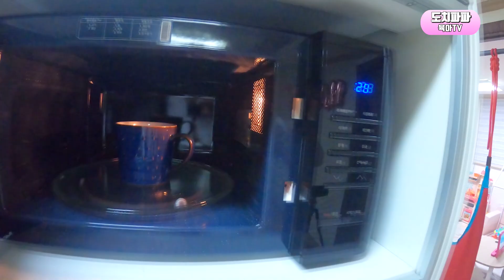전자레인지ㅣ삼성세라믹전자레인지 - 생활필수품 저렴하게 사는 방법 소개합니다.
*소통은 커뮤니티 게시판에서 하고 있습니다.

안녕하세요~ 육아하는 아빠! 도치파파입니다.
이번시간에는 생활필수품 전자레인지를 소개하려고합니다.
사용하던 전자레인지가 망가져버렸네요 ㅠㅠ
그래서 이번에 가성비 좋은 핫딜 가격으로 구매한 제품을 소개해드리려고 합니다.
삼성 제품!
삼성 전자레인지!
가성비 좋고 사용하기 편리한 삼성 전자레인지 소개합니다.

*이번 영상은 장조림 차쿠님이 편집해준 영상입니다.

[도치파파 육아TV]
육아하는 아빠 도치파파입니다.
육아는 엄마만 책임져야 하는건 아니죠? ^^
아빠가 육아에 도와주고 신경써줘야 아이와 엄마 우리 가족모두
행복하다고 생각합니다.
어르신들과 육아선배님들이 말씀하십니다.
"육아는 해도해도 끝이 없다!"
공감하는 부분이 많죠?
내 아이가 성장해갈수록 점점더 육아정보가 필요하게 된다는걸 느끼고 있습니다.
이제부터 도치파파가 육아에 도움이 되는
'현실육아'를 통해얻은 '육아정보'들을 공유하겠습니다.
"육아는 전쟁이다!"가 아니라
"육아는 행복이다!"라는 표현으로 바뀌는 그날까지
도치파파와 함께하시죠~

이제는 많은 아빠들도 육아 박사가 될수 있습니다!
슈퍼 울트라파워 아빠가 되어 육아에도전해보세요!

[구독]과 [추천]은 큰힘이 됨니다.